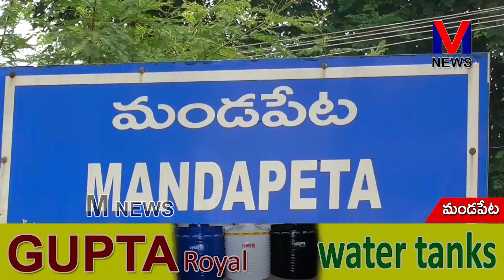95 శాతం పూర్తి చేసిన టిట్కో అపార్ట్ మెంట్స్ ఇవ్వలేని చేతకాని YSRCP ప్రభుత్వం|TDP MLA వేగుళ్ళ|M NEWS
పేదలకు TDP ప్రభుత్వం ఇచ్చిన 95 శాతం పూర్తి చేసిన టిట్కో అపార్ట్ మెంట్స్ మూడు సంవత్సరాలు అవుతున్నా ఇవ్వలేని ఈ చేతకానిYCP ప్రభుత్వం రాష్ట్ర ప్రజలకు ఇచ్చిన హామీలను నెరవేర్చ లేని YSRCP పార్టీ రాష్ట్ర ప్రజలను నిలువునా మోసం చేస్తుందని మండపేట టీడీపీ ఎమ్మెల్యే వేగుళ్ళ జోగేశ్వరావు మీడియా సమావేశంలో విరుచుకుపడ్డారు. అలాగే ఎమ్మెల్సీ తోట త్రిమూర్తులు 2022 జనవరి నెలలో మండపేట పట్టణవాసులకు టిట్కో అపార్ట్మెంట్లు లబ్ధిదారులకు అప్పగిస్తామని ఇచ్చిన మాట తప్పారా తోట. అని ఎమ్మెల్యే వేగుళ్ళ తన పార్టీ కార్యాలయంలో మాజీ మున్సిపల్ చైర్మన్ చుండ్రు శ్రీ వర ప్రకాష్ టిడిపి నాయకులతో కలసి వైసీపీ నాయకులు చేస్తున్న పచ్చి మోసాలను ఎండగట్టారు||M_NEWS_TELUGU